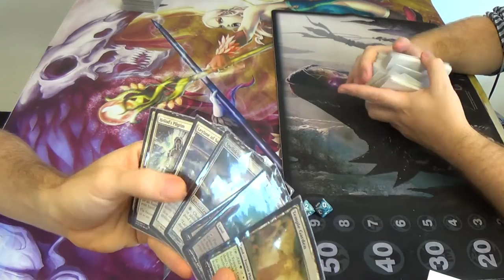Modern Magic — Midnight Pod vs. Orzhov Lingering Control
Having grown tired of his tokens build, my friend has transformed his deck into a Lingering Souls contorl deck, along with a few other threats. In future weeks, I hope to let him borrow some of my cards to improve it further.

Here's the decklist as it stands in this video, although I will be changing it greatly if I ever bring it back (for instance, putting the Spike/Thune combo in and including a beater at cmc4, probably Thrun, the Last Troll).
Artifacts
4 Birthing Pod
4 Ensnaring Bridge
Creatures
4 Birds of Paradise
4 Elvish Visionary
1 Heliod's Pilgrim
4 Midnight Guard
4 Noble Hierarch
2 Qasali Pridemage
2 Spellskite
4 Wall of Omens
Enchantments
4 Abundant Growth
1 Elemental Mastery
4 Presence of Gond
Lands
1 Breeding Pool
3 Forest
1 Horizon Canopy
4 Misty Rainforest
1 Stomping Ground
4 Temple Garden
4 Verdant Catacombs
Sideboard
1 Aegis of the Gods
1 Ethersworm Canonist
1 Grand Abolisher
1 Imposing Sovereign
4 Leyline of Sanctity
4 Path to Exile
1 Phyrexian Revoker
1 Thalia, Guardian of Thraben
1 True Believer